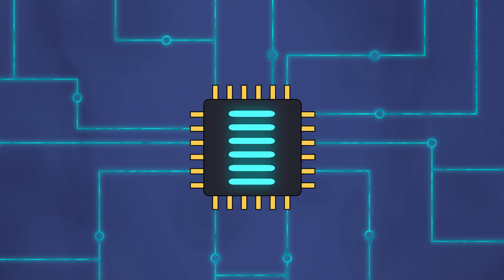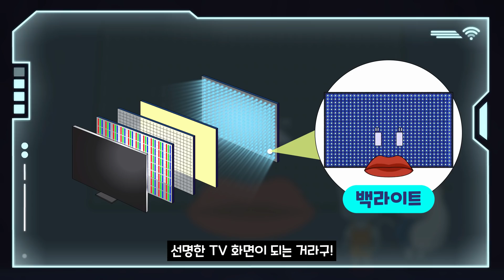[ENG] [슈퍼스마트] 북극여우와 TV랜드 (EP.03 TV)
전자제품의 작동원리를 알기 쉽고! 재미있게!
그저 애니메이션을 봤을 뿐인데.. 어느새 전자제품 작동원리가 내 머릿속에…?!
북극여우의 호기심을 자극한 세 번째 전자제품! 바로 TV!

“저렇게 얇은데.. 안에 뭐가 들어있길래.. 마치 눈 앞에 있는 것 같이 생생한 장면을 보여주는 거지?”

고민하지 말고, 지금 바로 북극여우와 함께 TV 작동원리에 대해 알아보러 ‘직접’ 들어가 보자구! (feat. 고양이)

Chapter1. TV 가장 뒤에서 파란빛을 쏴주는 역할을 하는 백라이트와의 만남!
                  (※함부로 앉지 말 것! 소파 아님 주의!) (02:47)
Chapter2. 백라이트의 빛을 받은 퀀텀닷이 하는 일은? 멋쟁이 퀀텀닷의 컬러 노하우 대공개! 훗! (03:46)
Chapter3. 빛을 영상의 형태로 만드는 일을 하는 TFT액정(TFT-LCD)과의 만남!
                   그리고 예기치 못한 선물까지! (05:29)
Chapter4. 빛이 TFT액정과 컬러필터를 통과하면… 그다음은? 픽셀 기상! 픽셀3호 등장! (07:21)
+) Special Chapter. 북극여우와 고양이의 TV 작동원리 완벽정리 왈츠! Shall we dance? (09:15)